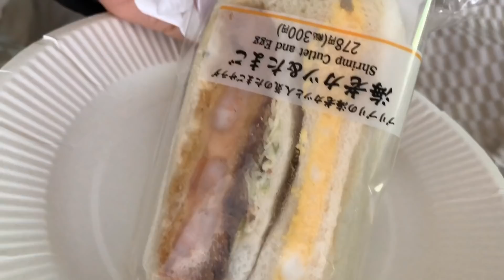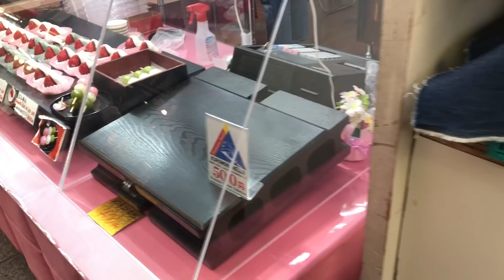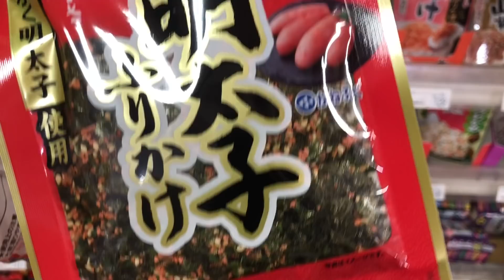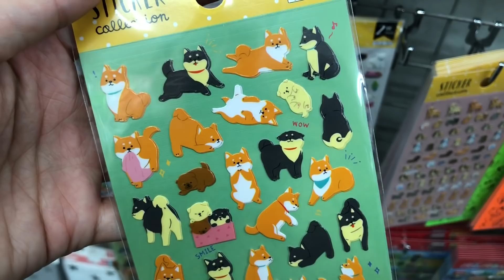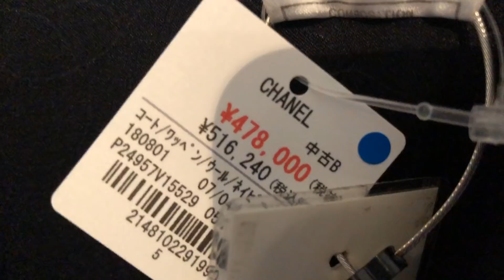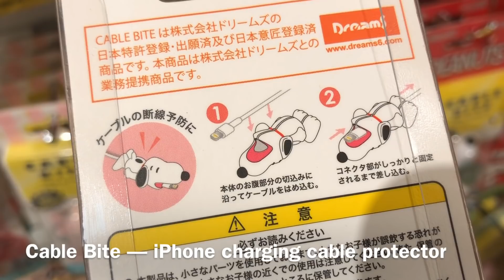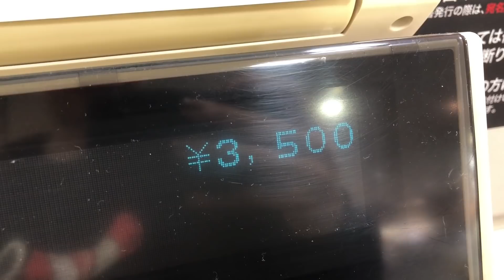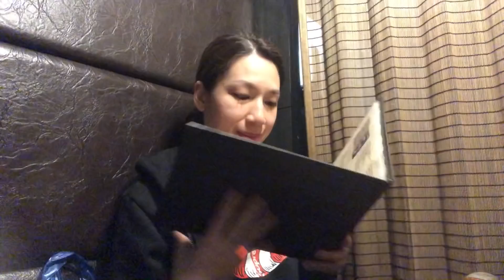OSAKA FAMILY TRIP | GOOD FOOD IN OSAKA | DAY 3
Open me 👇🏻

Kuromon Ichiba Market 黒門市場
2 Chome-4-1 Nipponbashi, Chuo Ward, Osaka, 542-0073, Japan

Uofuku Kuromon Market 魚福
Inside Kuromon Ichiba Market

Daimaru
1-7-1, Shinsaibashisuji, Chuo-ku, Osaka-shi.

Matsusakagyu Yakiniku M Hozenji Hanare
1 Chome−5−24, Chuo Ward, Hozenji Hanare

Don Quijote Dotombori (open 24 hours)
7-13 Souemoncho, Chuo Ward, Osaka